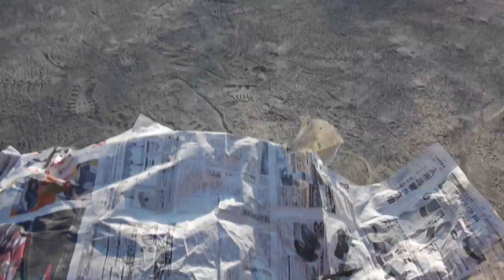コールドスリープ物語（プTV）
@niftyデイリーポータルＺのプープーテレビ2011年1月25日公開動画です。­毎日1本1分くらいのおもしろ動画を作って公開しています。